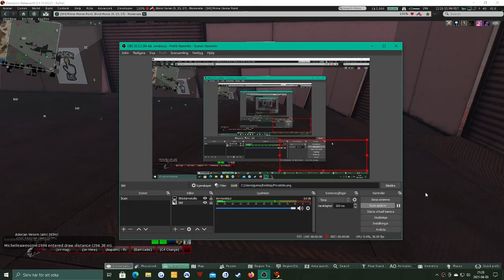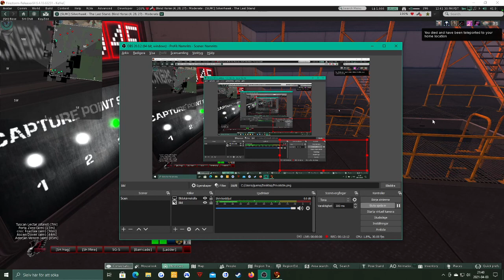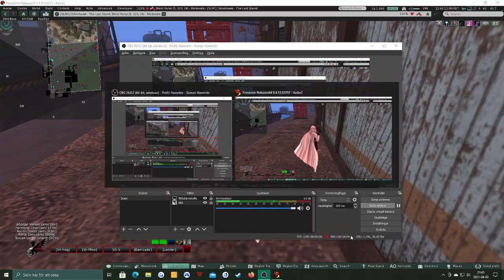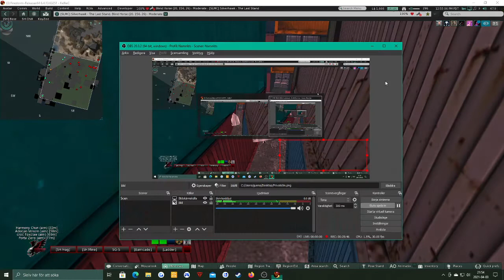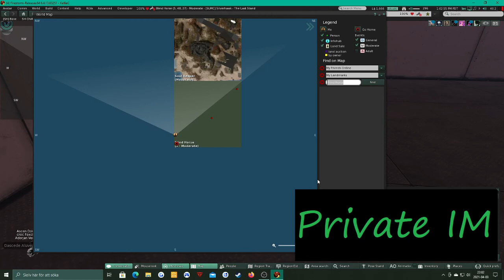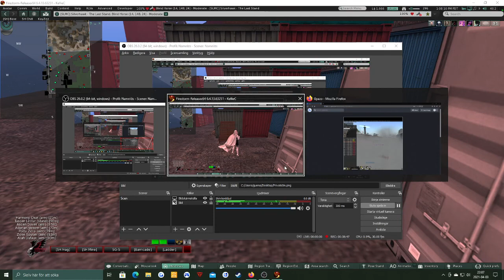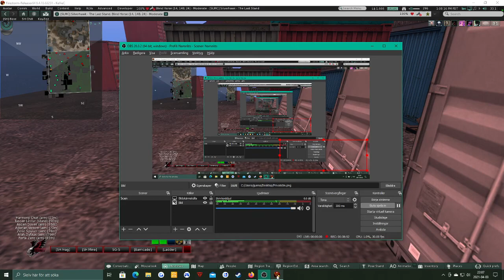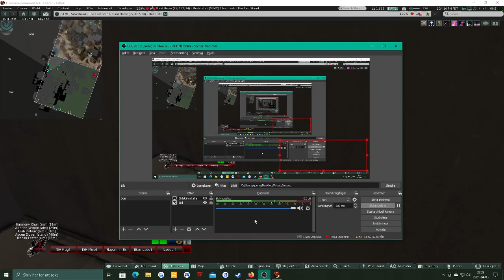2021 04 03 Epsilon raided